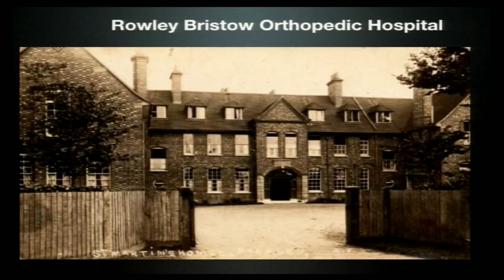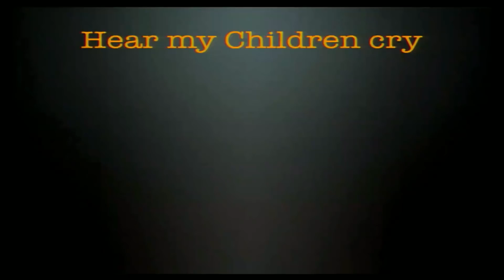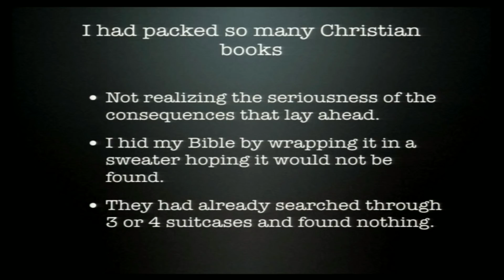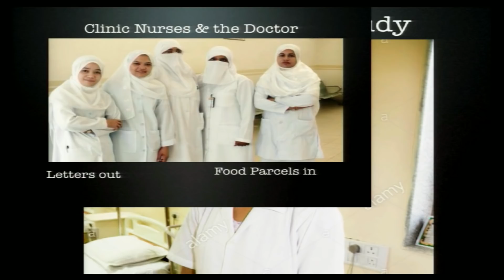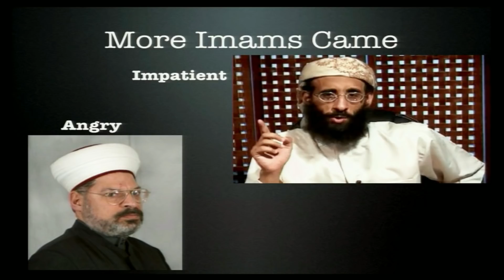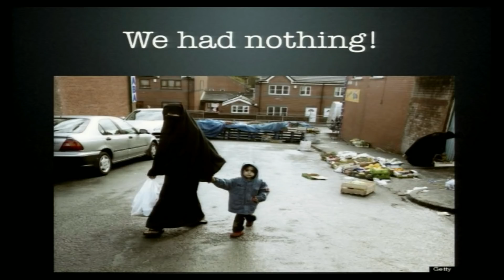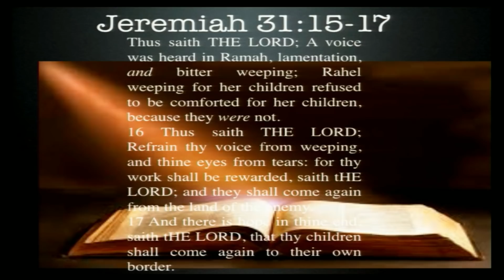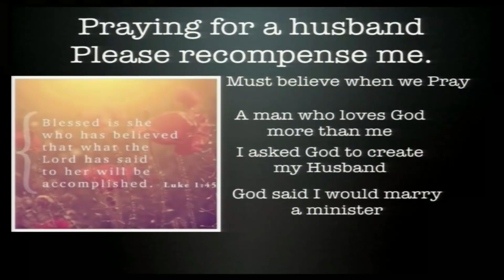"Beyond the Cover of Darkness" by Dr. Esmie Branner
After her baptism, her husband is on a mission to convert her to Muslim, whatever it takes. But God uses this opportunity to sent her as undercover agent for Him in Saudi Arabia.

(this is a repost of the video "Beyond the ... of Darkness" due to some trademark issue in some country)